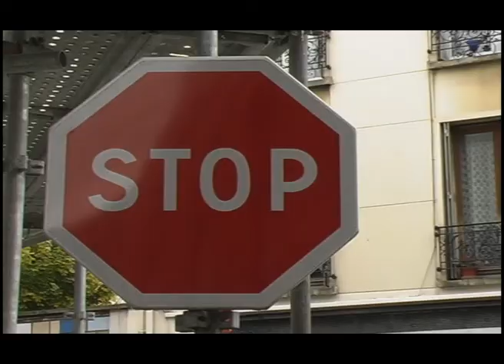sy-fy - track call - [recluse]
video de sy-fy